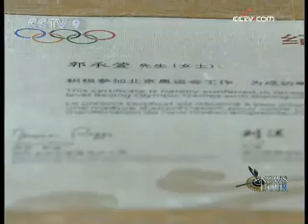China 30 years: New attitude to careers